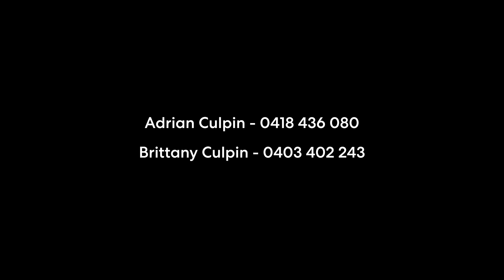175a Brittania Drive, Watanobbi